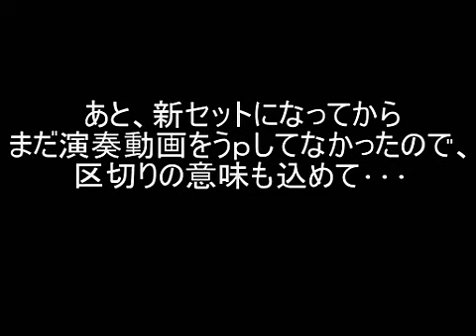【MMD】ネルドラム１１：モーションテスト（としてみてほしい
[ニコニコ動画より転載] [Encode h.264, Audio: 320 kbits]